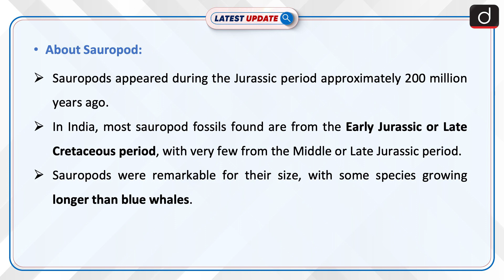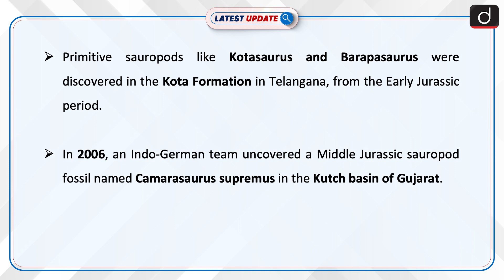Discovery of Plant eating Dinosaur in Thar Desert | Latest Update | Drishti IAS English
The Geological Survey of India recently discovered fossils in the Thar desert near the Jaisalmer Basin, dating back to the Middle Jurassic period. These fossils are identified as sauropods from the Dicraeosauridae family and the Diplodocoidea superfamily. Remarkably, at 167 million years old, they represent the world's oldest known diplodocoid fossils.

Dear Viewers,

LatestUpdateDrishtiIASEnglish Discovery of Plant-eating Dinosaur in Thar Desert # sauropods